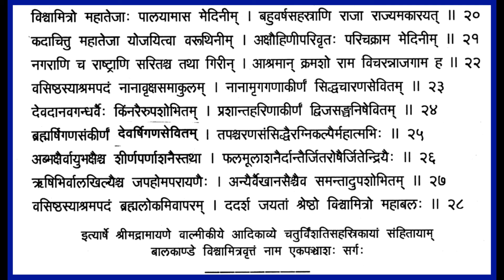Shrimad Valmiki Ramayanam - Chapter51 Balakandam Recitation with lyrics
Enquiring about his father Gautama's reuniting with his mother Ahalya, Sage Shataananda relates the legend of Vishvamitra. Shataananda greets Rama for his adherence to the rectitude of Vishvamitra, which Vishvamitra gained through a series of self-important exploits, when he was a great king at one time.